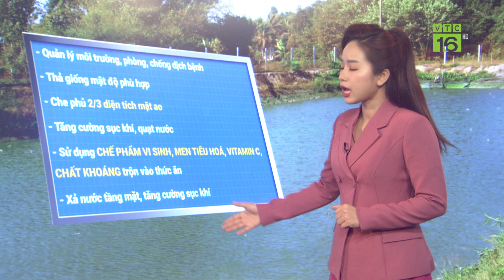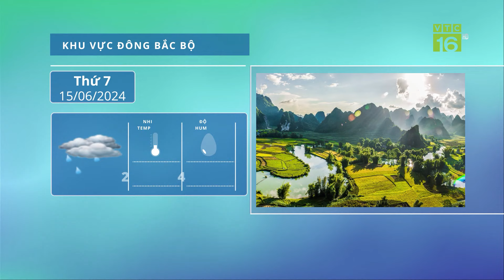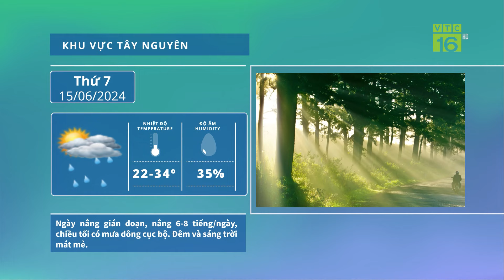Thời tiết ngày mai 15/6: Bắc bộ mưa dông, Trung bộ nắng nóng | VTC16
VTC16 | Thời tiết ngày mai 15/6: Bắc bộ mưa dông, Trung bộ nắng nóng |
Dự báo Bắc Bộ từ đêm 14 đến ngày 16/6 cũng có mưa rào và dông, cục bộ có mưa to với lượng mưa phổ biến 20 - 40mm, có nơi trên 80mm. Thời gian mưa tập trung về đêm và sáng.
Trong khi đó, khu vực miền Trung (từ Thanh Hóa – Bình Thuận) ngày mai được dự báo tiếp tục nắng nóng và nắng nóng gay gắt, có nơi đặc biệt gay gắt.